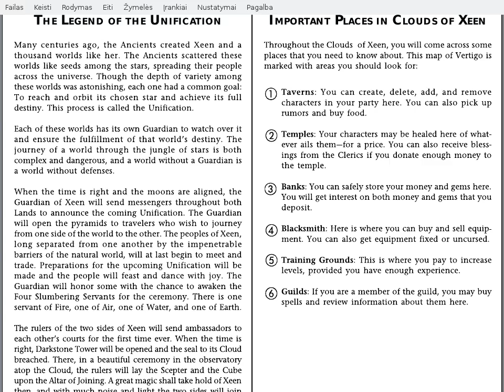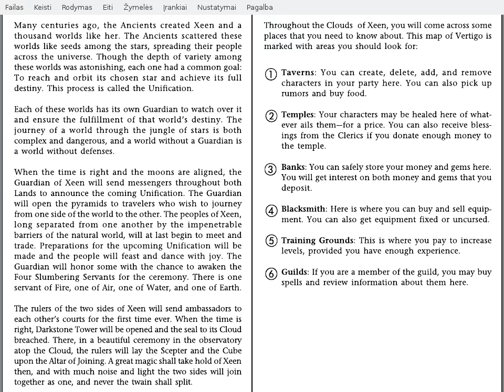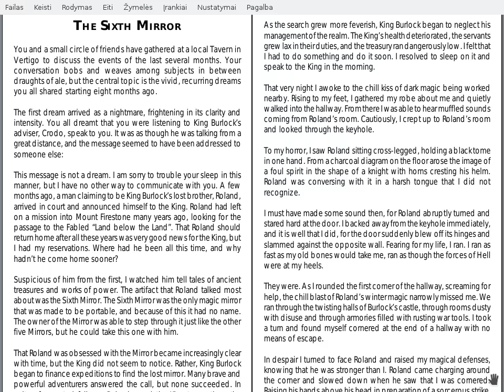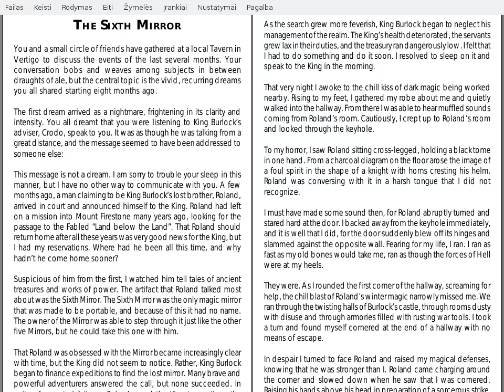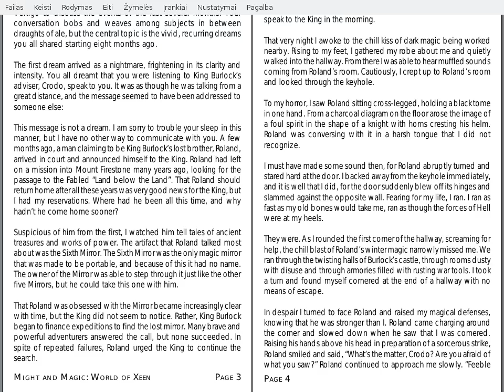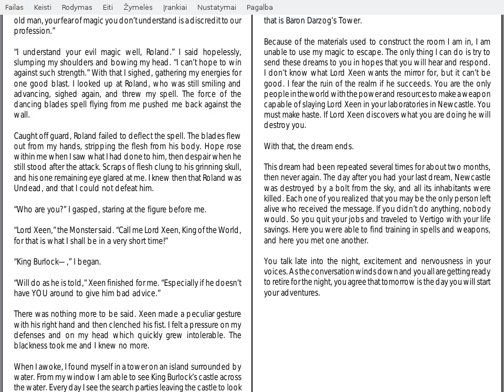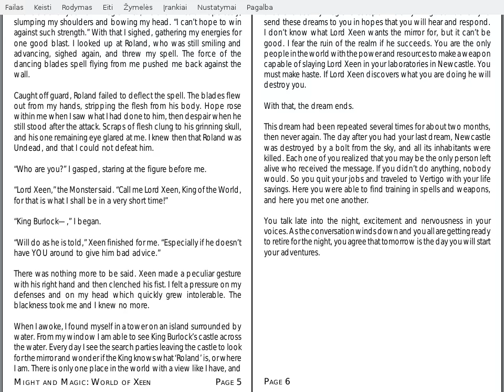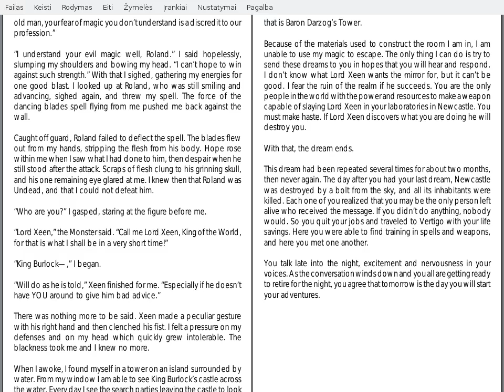(1) Let's play Might and Magic IV & V: World of XEEN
Just to clarify for those new to this game: XEEN is how the world the game takes place in is called. Also, don't worry about the details of Unification, they will become clear in due time.

Might and Magic: World of XEEN is two games, Might and Magic IV: Clouds of XEEN and Might and Magic V: Darkside of XEEN combined into one. It is the last game in the second generation of Might and Magic games, based on the Might and Magic III engine and continuing the story of that game. The games were created by New World Computing.